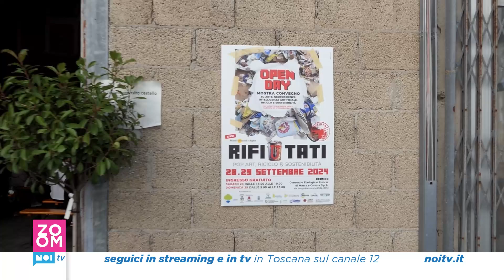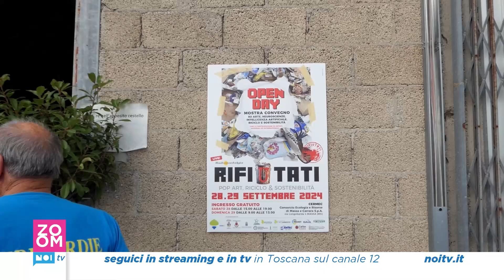Zoom | Rifiutati: pop art, riciclo e sostenibilità | 02/10/24